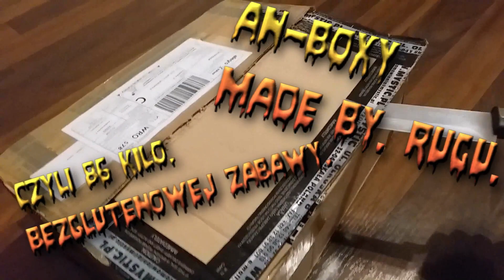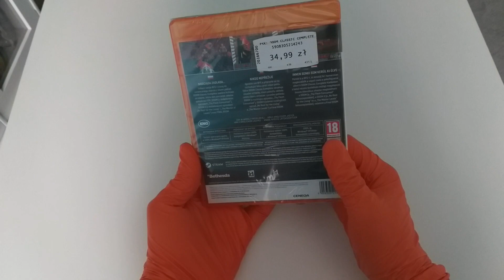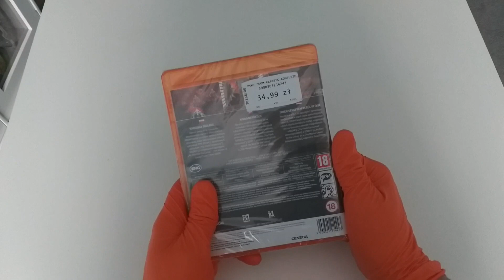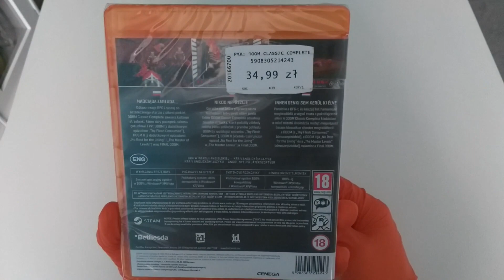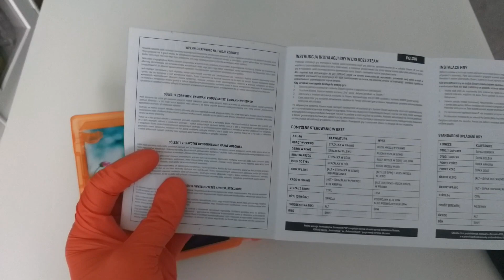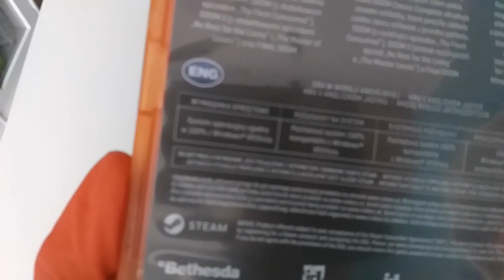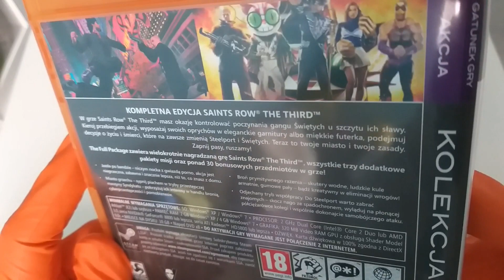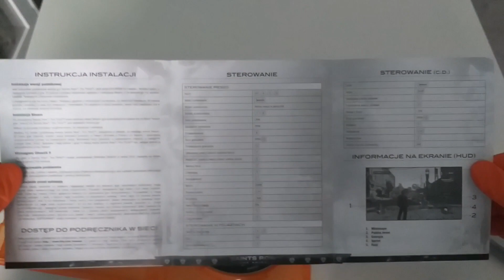Doom Classic Complete - Saints Row The Third - Unbox - Empik promocja 2 za 1 - Anboxy made by RUGU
Siema witajcie w kolejnym Unbox, czyli Anboxy made by RUGU. W dzisiejszym, odcinku zaprezentuje wam dwie gry. Jest to Doom Classic Complete i SaintsRow The Third. Dlaczego dwie, tego dowiecie się z materiału.
Zapraszam do obejrzenia, bo oczywiście Warto.